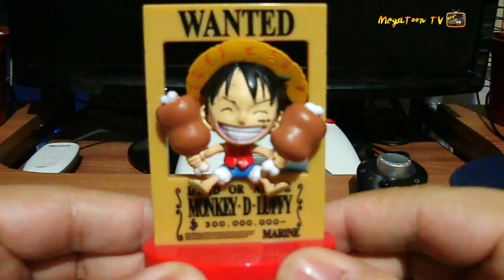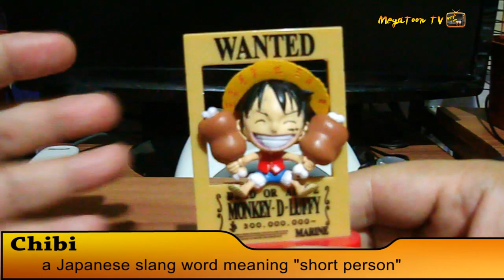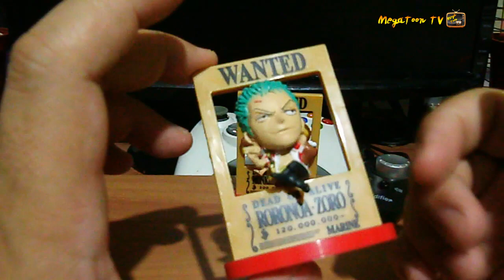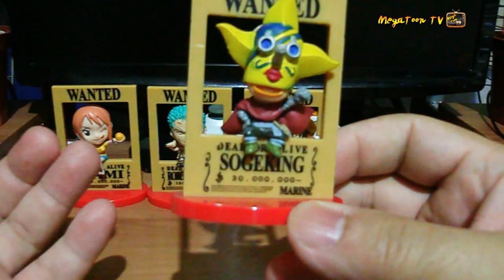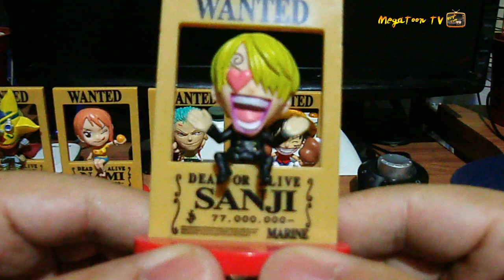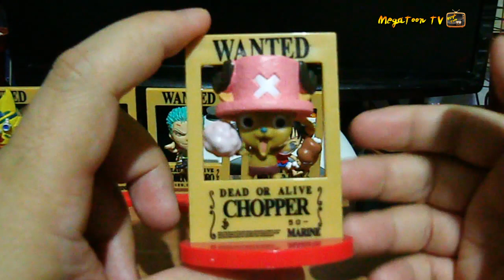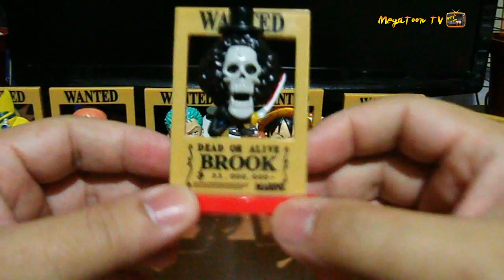One Piece Chibi Review